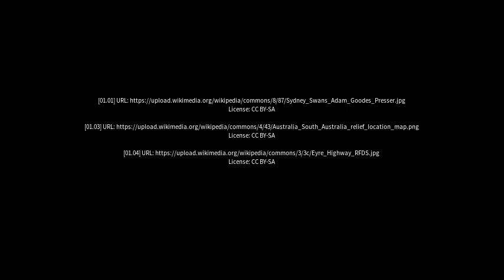Best places to visit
Best places to visit - Koonibba (Australia) Best places to visit - Slideshows from all over the world - City trips, nature pictures, etc.